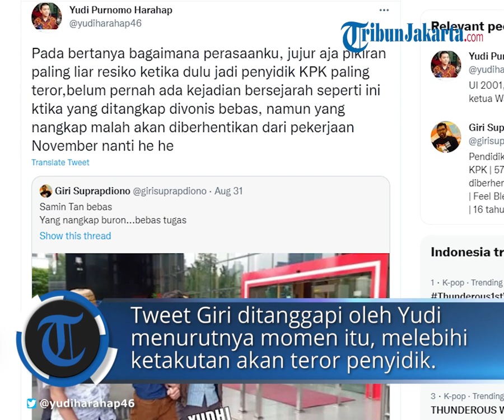Samin Tan Bebas, 2 Penyidik KPK yang Menangkap Saat Buron Malah Mau Dipecat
TRIBUN-VIDEO.COM, JAKARTA - Majelis Hakim Pengadilan Tindak Pidana Korupsi (Tipikor) Jakarta membebaskan pemilik PT Borneo Lumbung Energi dan Metal Tbk (BLEM) Samin Tan dari semua dakwaan.

Hakim menilai Samin Tan tak terbukti menyuap Anggota Komisi VII DPR RI Eni Maulani Saragih sebagaimana dakwaan jaksa penuntut umum (JPU) pada Komisi Pemberantasan Korupsi (KPK).

Hakim berpendapat bahwa pemberian Rp 5 miliar dari Samin Tan ke Eni Saragih adalah bentuk gratifikasi.

Sebab itu, sebagai pemberi gratifikasi, Samin Tan tidak bisa dipidana karena tidak diatur dalam Undang-Undang Tipikor.

Samin Tan merupakan salah satu buronan KPK. Komisi antikorupsi menetapkan Samin Tan sebagai tersangka sejak 1 Februari 2019 dalam kasus suap terminasi Perjanjian Karya Pengusahaan Pertambangan Batubara (PKP2B) PT Asmin Koalindo Tuhup (AKT) di Kementerian Energi dan Sumber Daya Mineral (ESDM).

Berulang kali dipanggil tim penyidik, akan tetapi Samin Tan selalu mangkir. Barulah pada 17 April 2020, KPK menetapkan Samin Tan sebagai buronan.

Samin Tan kemudian berhasil ditangkap penyidik KPK setahun berselang, tepatnya pada 5 April 2021.

Tetapi, Samin Tan malah mendapat vonis bebas dari hakim. Meski saat ini kasusnya belum inkrah karena KPK langsung menyatakan kasasi.

Kondisi Samin Tan yang bebas itu berbanding terbalik dengan nasib penyidik KPK yang menangkapnya pada April lalu. Penyidik itu akan dipecat KPK pada 1 November 2021.

Direktur Sosialisasi dan Kampanye Antikorupsi nonaktif KPK Giri Suprapdiono mengunggah foto dalam akun Twitter pribadinya ketika Samin Tan tiba di Gedung Merah Putih KPK usai dicokok. Ada dua penyidik yang mengapitnya.

Mereka yaitu Ambarita Damanik dan Yudi Purnomo Harahap. Dua penyidik tersebut terancam kena pecat KPK lantaran tidak lulus tes wawasan kebangsaan (TWK).

"Samin Tan bebas, Yang nangkap buron...bebas tugas," cuit Giri di akun @girisuprapdiono, sebagaimana dikutip pada Rabu (1/9/2021).

Tweet Giri tersebut di-retweet oleh Yudi Purnomo Harahap.

Dalam cuitannya, Yudi tak habis pikir buronan yang ditangkapnya bakalan bebas.

Momen itu, menurutnya, melebihi ketakutan akan teror yang sering dialami penyidik.

"Pada bertanya bagaimana perasaanku, jujur aja pikiran paling liar resiko ketika dulu jadi penyidik KPK paling teror,belum pernah ada kejadian bersejarah seperti ini ktika yang ditangkap divonis bebas, namun yang nangkap malah akan diberhentikan dari pekerjaan November nanti he he," tulis Yudi di akun @yudiharahap46.

Yudi pernah membuat sebuah utas, menceritakan soal Damanik, penyidik yang disebutnya senior dan berpengalaman.

Selain berhasil menangkap Samin Tan, Damanik pernah menangani kasus besar di KPK, termasuk perkara korupsi e-KTP. Tak hanya itu, kata Yudi, Damanik pernah menjadi bagian dari pasukan perdamaian Perserikatan Bangsa-Bangsa (PBB).

"Pernah pasukan perdamaiaan baret biru PBB dalam kontingen Garuda diKamboja& anggota satgas Anti Teror&Bom memburu teroris 75KPK," cuit Yudi.

Damanik, diinformasikan Yudi, juga pernah menerima penghargaan Federal Bureau of Investigation (FBI) atas jasanya menumpas korupsi.

"FBI Amerika Serikat pun memberikan penghargaan atas jasa Pak Dam memberantas korupsi yang diberikan langsung duta besar Amerika Serikat untuk Indonesia tidaklulusTWK," tulis Yudi.

Artikel ini telah tayang di Tribunnews.com dengan judul Samin Tan Bebas, 2 Penyidik KPK yang Menangkap Saat Buron Malah Mau Dipecat,